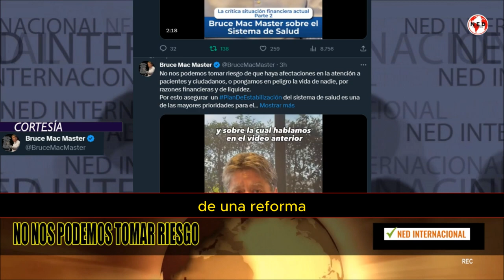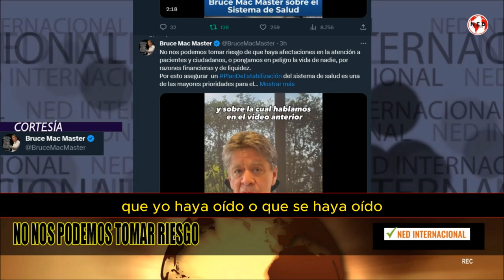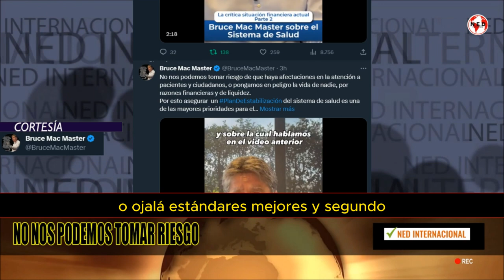SALUD DE LOS COLOMBIANOS EN PELIGRO ⚠️ Advierte Bruce Mac Master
No nos podemos tomar riesgo de que haya afectaciones en la atención a pacientes y ciudadanos, o pongamos en peligro la vida de nadie, por razones financieras y de liquidez.
Por esto asegurar un PlanDeEstabilización del sistema de salud es una de las mayores prioridades para el país. Es urgente !
Esto diferente a la discusión sobre
Segundo video sobre el sistema de salud

BRUCE MAC MASTER